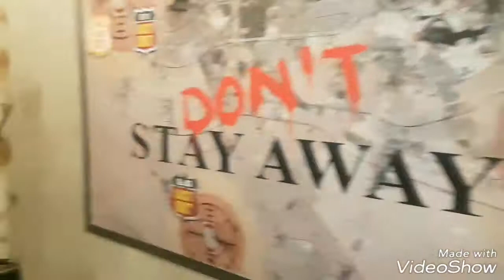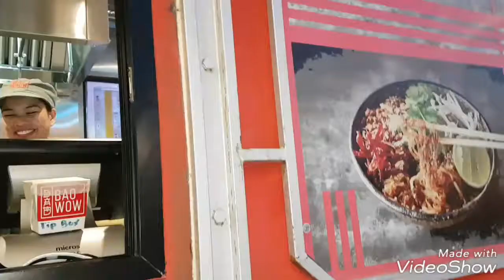The Last Exit Mad X Dubai 2018